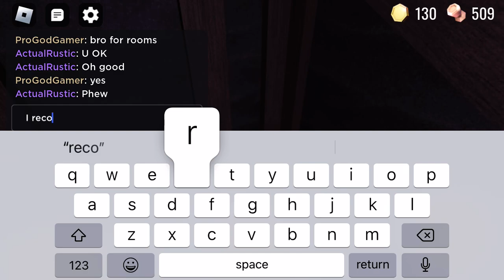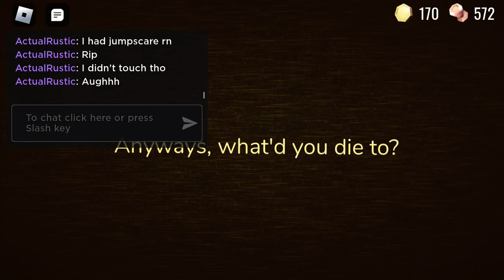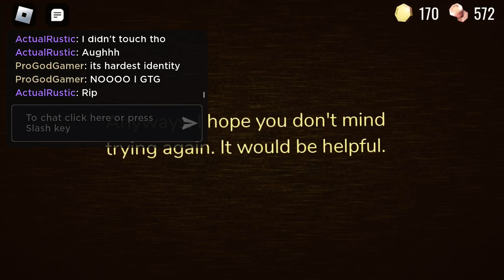I got to the secret room in doors!!🗿🔪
SiUUU